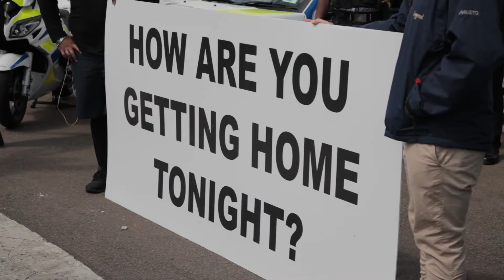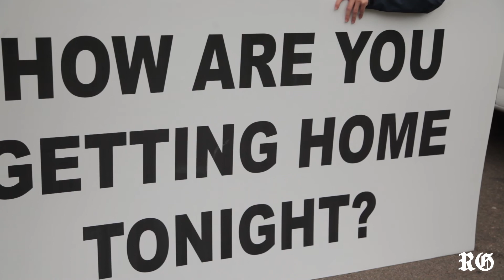Drive For Change: Impaired Driving Awareness Month Launch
Drive for Change is dedicating the month of March to the issues surrounding impaired driving. Bermuda's road safety experts and activists helped to raise awareness of this deadly practice during the launch of our Impaired Driving Awareness Month at City Hall.